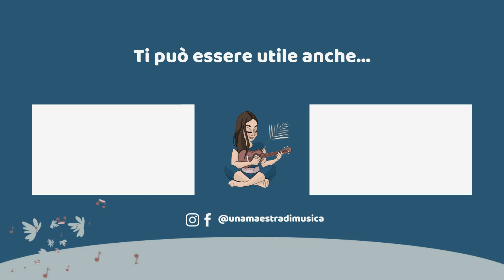Come insegnare il 5/8? Metri inusuali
In questo video impariamo come insegnare il metro 5/8 con semplicità! Impariamo insieme la canzone Cinque polipini, che ci servirà per creare nei nostri allievi la forma sonora primaria del Metro Inusuale. Ti aspetto nei commenti per sapere se questa spiegazione ti è stata utile|

Scarica il mio EBOOK GRATUITO per iniziare a suonare il pianoforte in modo intuitivo

Link al mio libro per scoprire tutti i Modi Musicali

In questo video ho parlato di:
00:00 Introduzione
01:13 Metri usuali e metri inusuali
02:35 Prima di insegnare i metri inusuali
06:40 Impariamo il brano "Cinque Polipini" con il metodo Intuito Musicale®
09:28 Macro e Micro nel metro inusuale
17:00 Sillabe tonali della canzone
19:16 Conclusioni